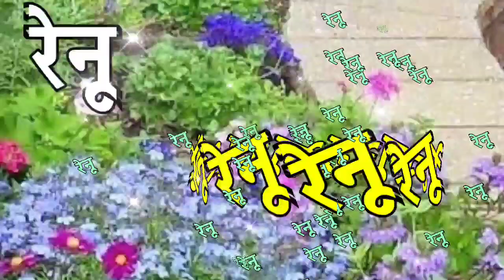Renu name ki love shayari ringtone🌹 रेन नाम रिंगटोन🌹 renu name status